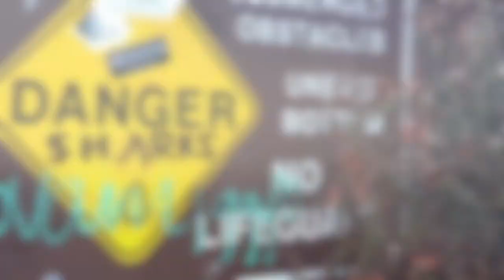Upper trestles on a twin fin.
Decided to take out my old mans retro twin fin for a small session at uppers. Offshore winds. 2 foot waves.